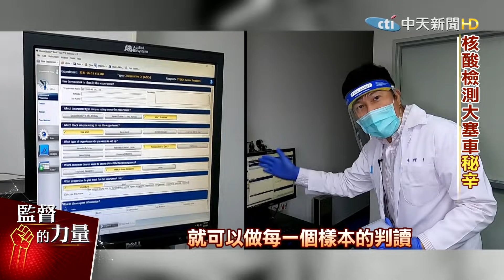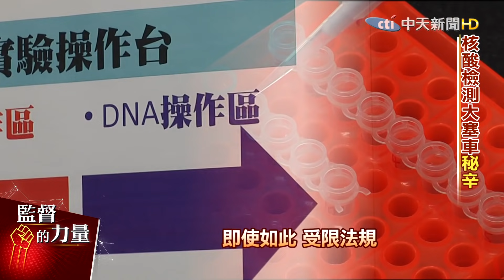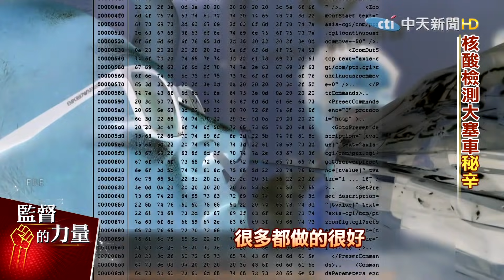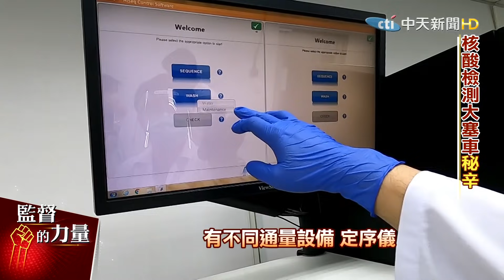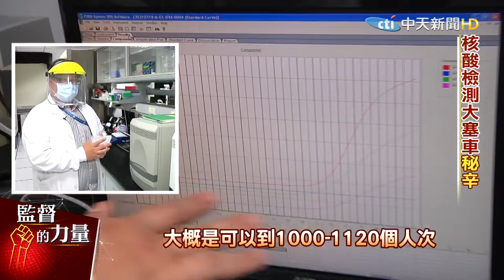【監督的力量】核酸檢測大塞車!揭校正回歸秘辛! (CC字幕)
疫情嚴峻，國產疫苗 話題不斷，連帶的，檢測試劑 也出現 搶購潮，病毒篩檢需求量暴增，尤其是 PCR核酸檢測 大塞車，每天確診人數一直在 校正回歸，檢驗量能成為防疫瓶頸，真相到底是什麼? 我們走訪 生技公司 找答案。

* 監督的力量 專題，週一~週五22:00最新一集上架(首播)，其中週四18:00給會員(秘密影片)

* 中天調查報告 週六、日22:00上架

*專題重點
00:00 核酸檢測 大塞車真相揭密
02:08 生技公司總經理江浚錡 訪問 生技業籌組
03:13  通報塞車 恐成防疫破口
04:08 掌握病毒變異 生技公司 高通量定序儀 曝光
05:01 記者金汝鑫 直擊快篩試劑生產區 揭搶購潮
06:22 生醫公司執行董事陳冠志 訪問 產線全開 生產 快篩試劑"